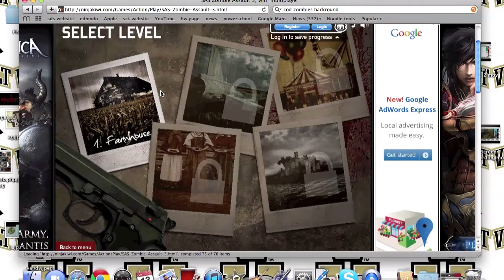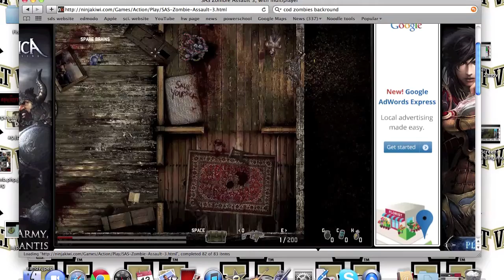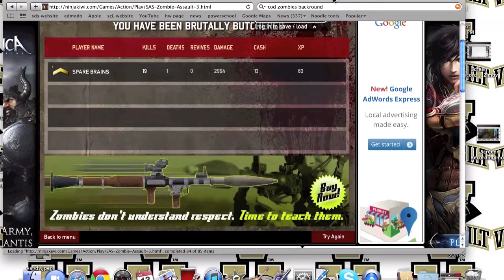I am BORED| Series| Video 1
Scroll down and READ

5 likes for zombie game